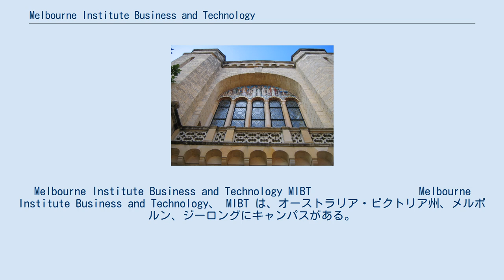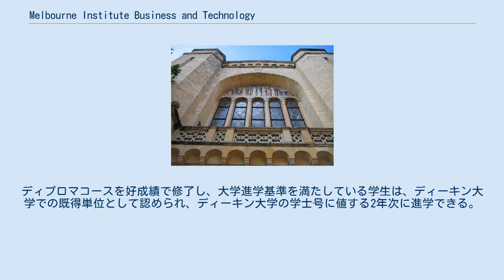Melbourne Institute Business and Technology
Melbourne Institute Business and Technology MIBT 　　　　 　　　　 Melbourne Institute Business and Technology、 MIBT は、オーストラリア・ビクトリア州、メルボルン、ジーロングにキャンパスがある。
高等教育を目指すオーストラリア人の学生や留学生を対象としたディーキン大学の附属校。
ディーキン大学への進路を望む学生への学校でもある。
 メルボルンの近郊のen:バーウッド、ジーロング　及びジャカルタにキャンパスをもつ。
 1996年9月にメルボルン、トゥーラックキャンパスにて設立された。
 コースはディーキン大学との提携によって行われ、教育訓練部（Department of Education and Training）の高等教育局（the Office of Higher Education）に認可されている。
ディプロマコースを好成績で修了し、大学進学基準を満たしている学生は、ディーキン大学での既得単位として認められ、ディーキン大学の学士号に値する2年次に進学できる。
 オーストラリア全土とイギリスにキャンパスを持つIBTグループにも所属している。